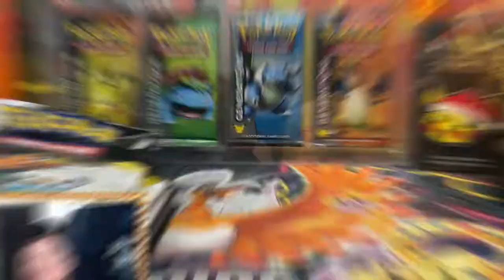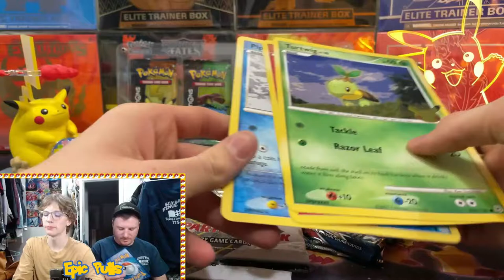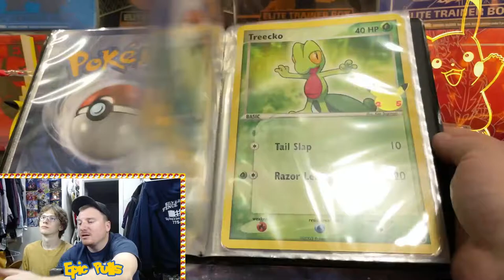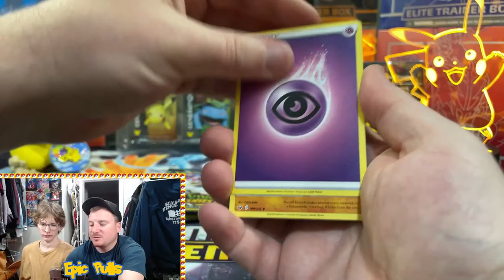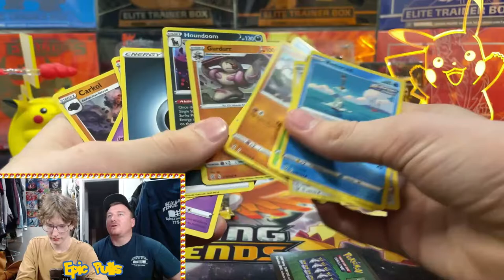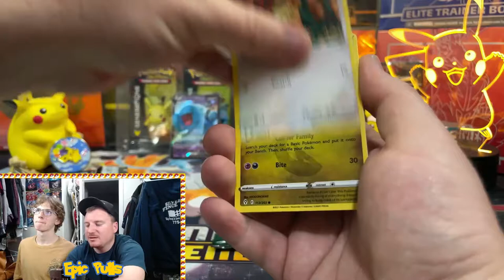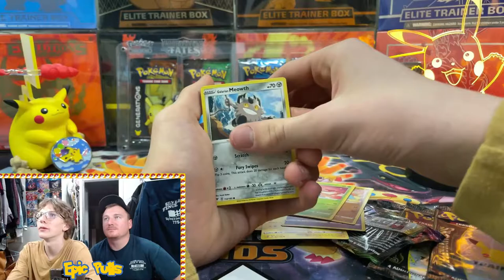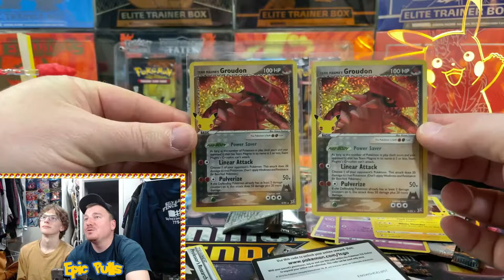*POKEMON FIRST PARTNER PACKS* Completing Our Jump Master Set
In todays Pokemon pack opening were cracking into the remainder of the First Partner Packs to complete our master set. Each pack comes with 2 booster packs that we will be opening up as well to see if we can get some epic pulls. Don't leave before the end because were also cracking into some pokemon celebrations to see if we can hunt out that Gold Star Umbreon or that Shiny Golden Mew.